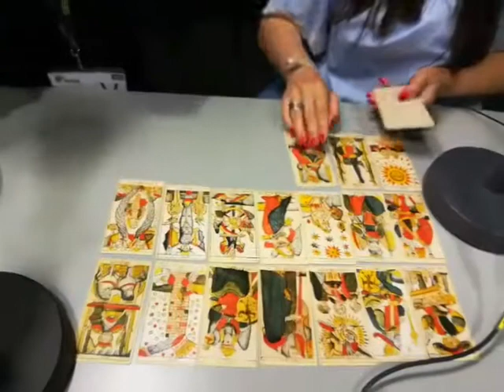Consulta de tarot de Victoria Braojos “Ayala” a Rosario Mohedado. Muchos éxitos preciosa.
Consulta de tarot de Victoria Braojos “Ayala” a Rosario Mohedado sobrina de Rocio Jurado, que estrena disco. Muchos éxitos preciosa.